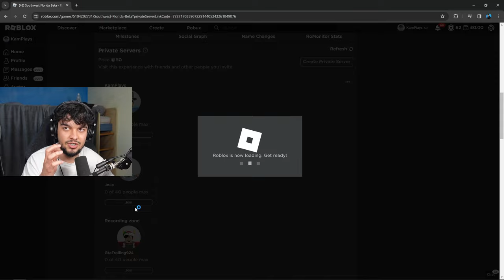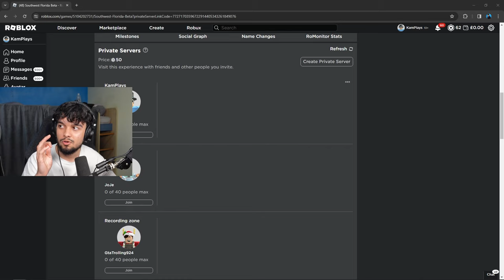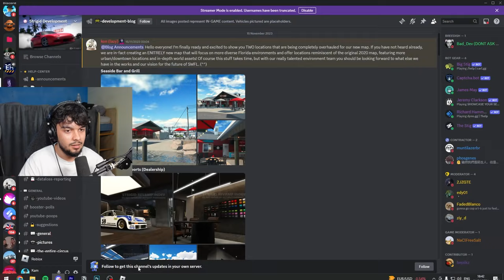I Tested PART Of The REVAMP In Southwest Florida!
In today's video, I got the chance to test out a part of the southwest florida revamp! It was the sky, but a huge huge part of the game!

Video produced by Kam Group